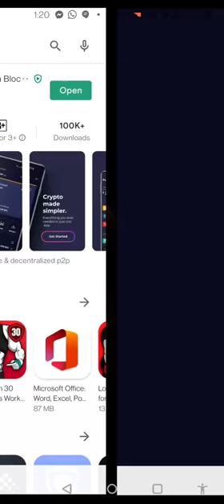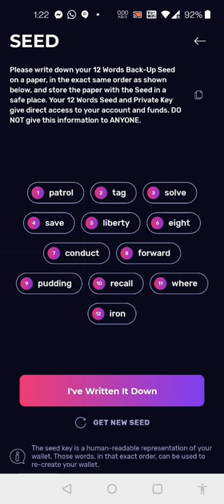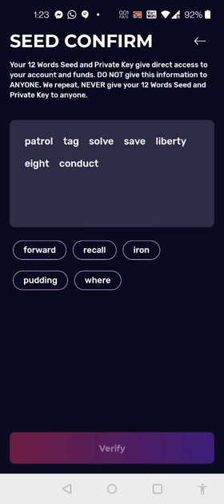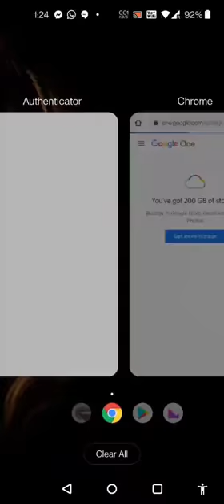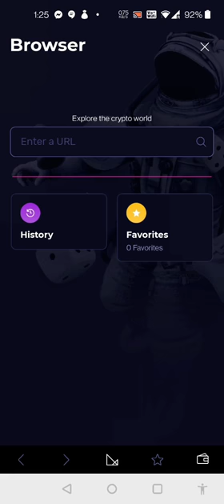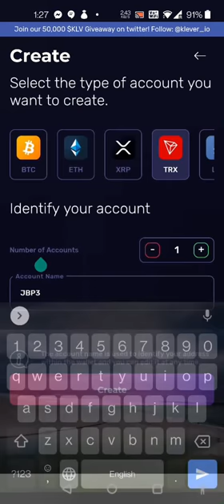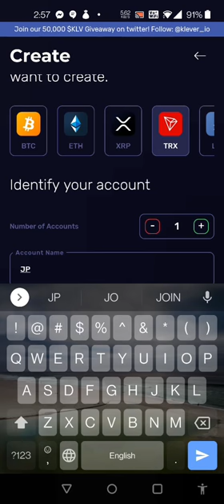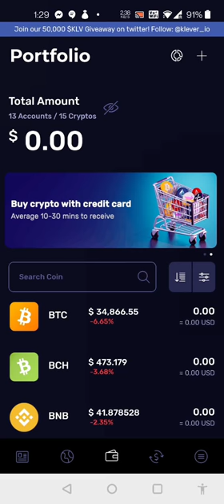how to create klever wallet in hindi || just been paid || online earning || make mony online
halllo hii frends

how to create tron pro walet in hindi || online erning || how to make money online || online money

just been paid join now link
coming 25 jan wait

klever wallet refer code. B6RVVB

online earning
paid surveys
ways to make money from home
earn money from

android smart phone
android app revview
ios app review
samsung smartphone
jio mobai
mi smart phone
lava smartphone
lg smart phone
nokia smartphone
motoroa smartphone
apple iphone
vivo smartphone
oppo smartphone

हैल्लो दोस्तों नमस्कार आप के लिए ये चैंनल बहुत हेल्प फूल है हम आपको हर एक स्मार्ट फोन की जानकारी देते रहेंगे जो इंडिया में अवेलबल है